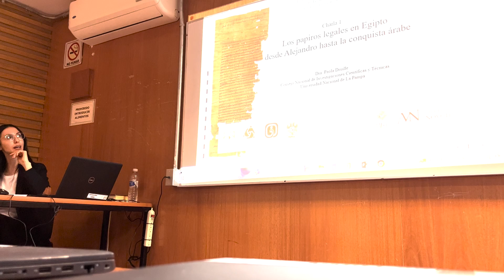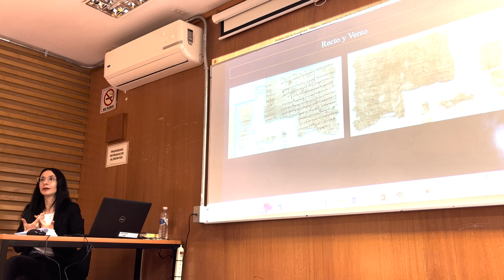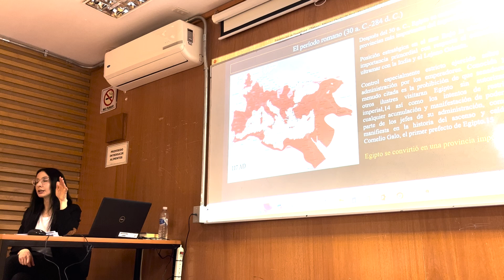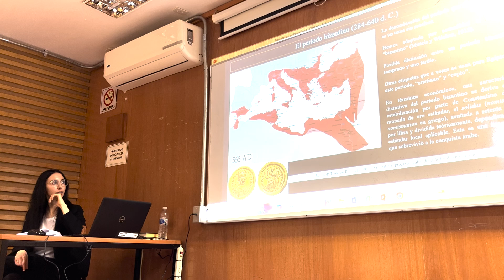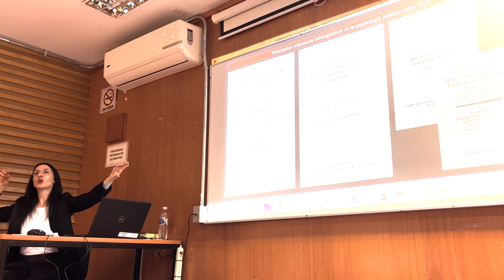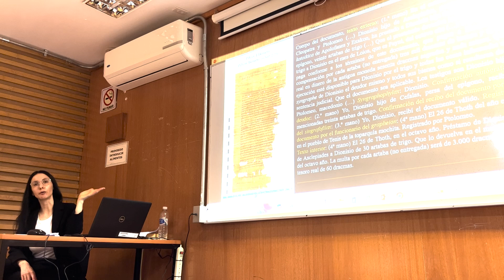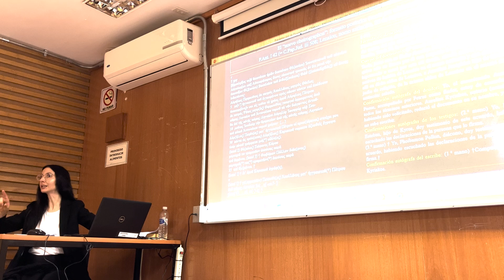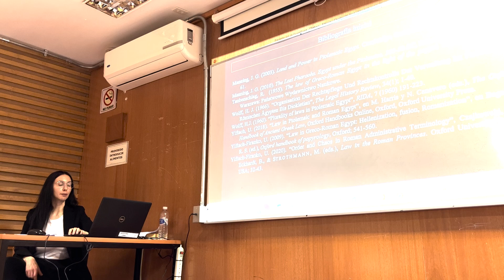Los papiros legales en Egipto desde Alejandro hasta la conquista árabe. Paola Druille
Conferencia
Los papiros legales en Egipto desde Alejandro hasta la conquista árabe

Paola Druille
Universidad Nacional de La Pampa, Consejo Nacional de Investigaciones Científicas y Técnicas (Argentina)

Presenta: Martha Elena Montemayor Aceves

VI Congreso Internacional de Estudios Clásicos en México
Los relatos fundacionales de la Antigüedad Clásica y su Proyección en Occidente

4 de octubre de 2024
Facutad de Filosofía y Letras

Instituto de Investigaciones Filológicas, UNAM